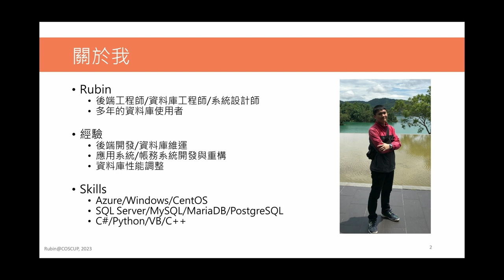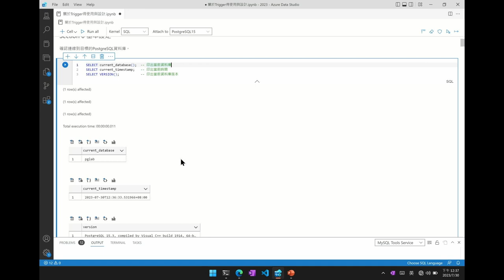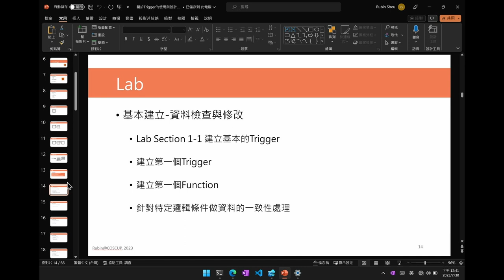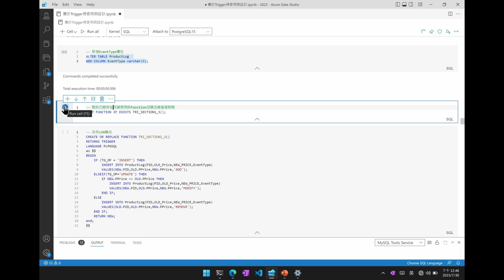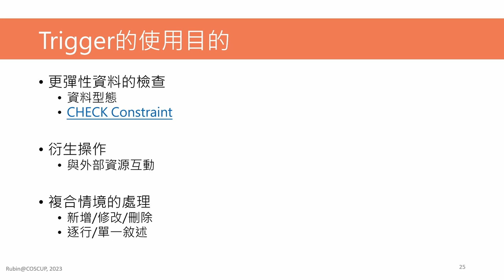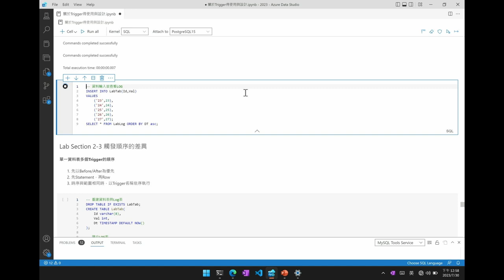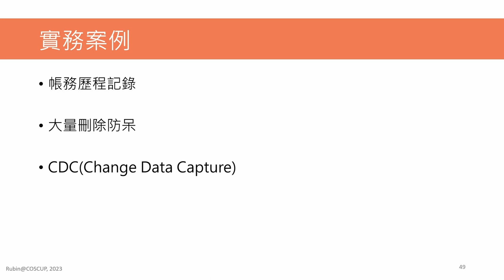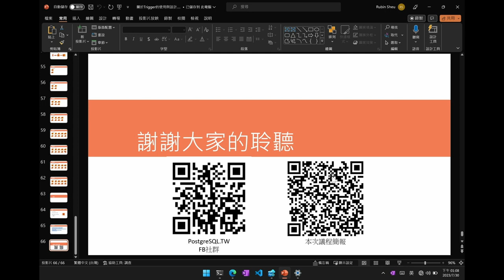關於Trigger的使用與設計